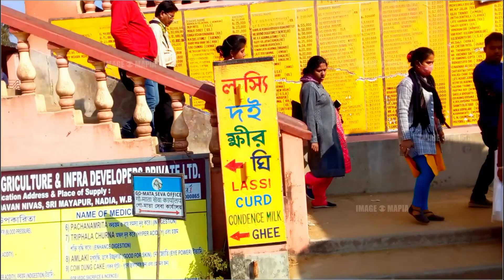VISIT TO GOSHALA ISKON , HAVEN FOR COWS , BEST GOSHALA IN THE WORLD PART -2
VISIT TO GOSHALA ISKON PART -1
SRI SRI GAUSHALA
BEST GOSHALA
MAYAPUR GOSHALA

BLENDER TUTORIAL
gimp tutorial
rawtherapee tutorial